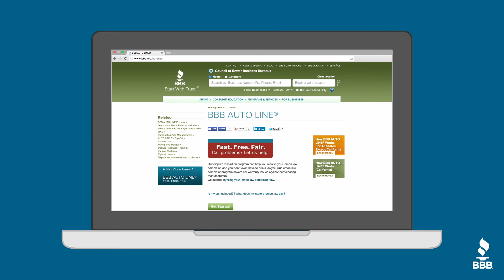BBB Auto Line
Fast. Free. Fair. Our dispute resolution program can help you resolve your lemon law complaint, and you don't even have to hire a lawyer.